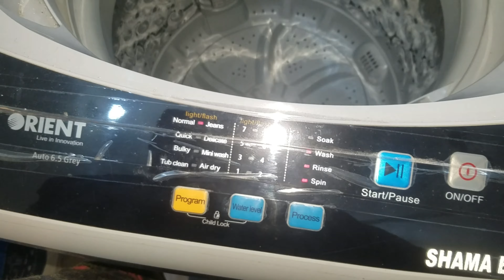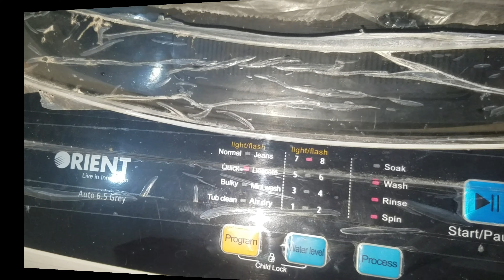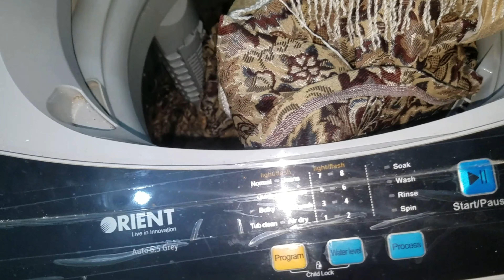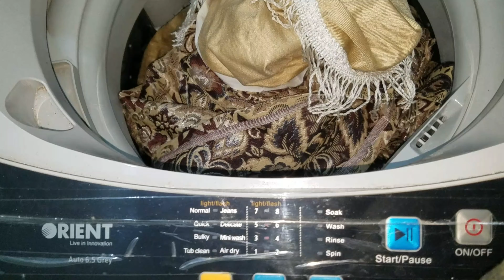How to wash curtains in autometic washing machine /automatic machine main pardy dhony ka treeqa.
hellow  hope u all fine in this video i'll show you how to wash curtsins in autometic washing machine  hope u like my video plz subscribe my channel thanks for watching.  😊